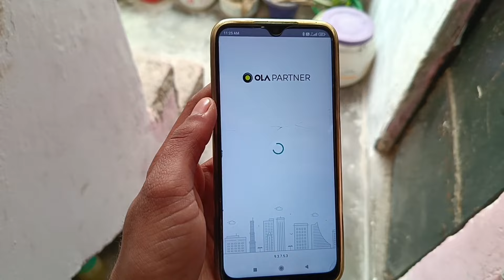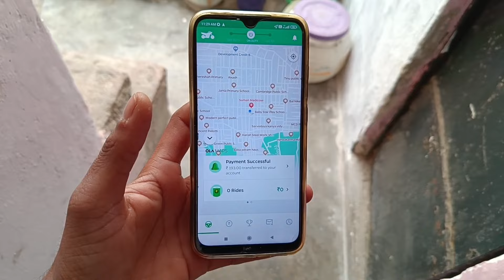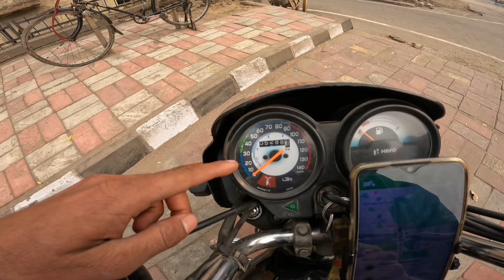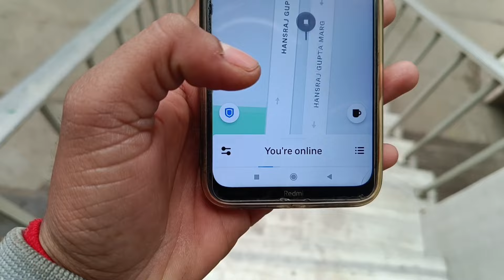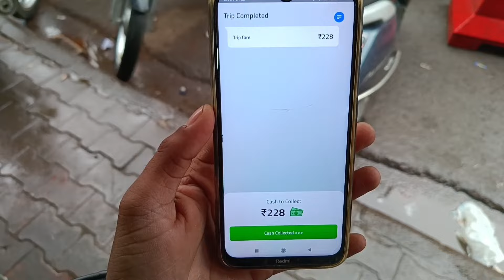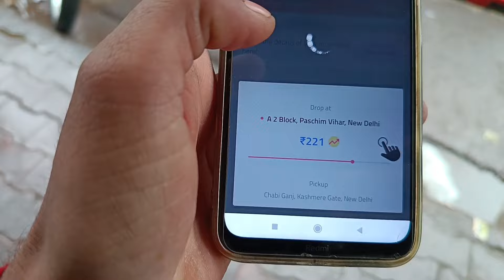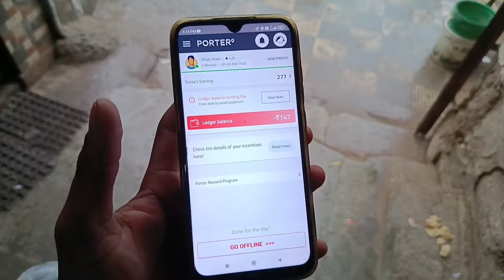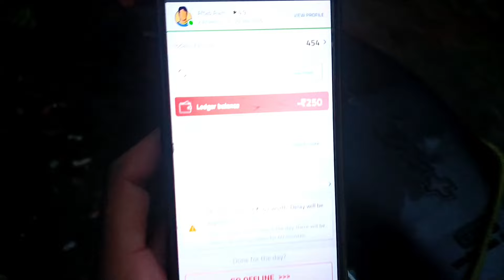Porter Delivery Partner Earning 🤑 मौसम खराब में हुआ Porter App खराब 😂 // Porter Delivery job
Vlogging Set-up

🔥Media mod

👉👉Some Different Video Link 👈👈